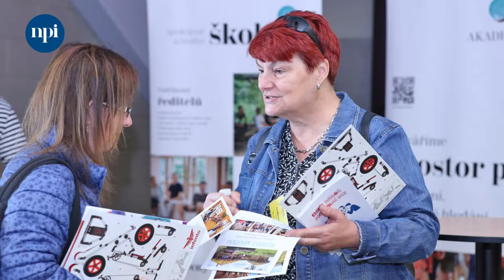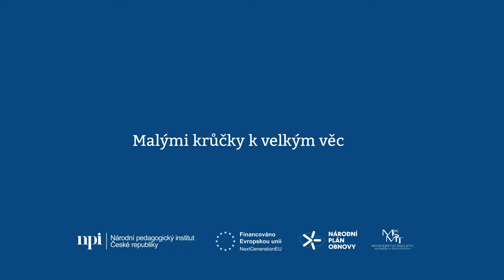Střípky z konference EDUCA: DIGITÁLNÍ rEVOLUCE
Konference EDUCA:  DIGITÁLNÍ rEVOLUCE proběhla 10. října 2022 v liberecké Home Credit Aréně a zahájila letošní veletrh EDUCA Week. Cílem konference bylo seznámit učitele základních a středních škol se změnami souvisejícími se zaváděním nové informatiky.
Pojďte si s námi krátce připomenout atmosféru konference.

Fotografie: Milan Bejbl ©